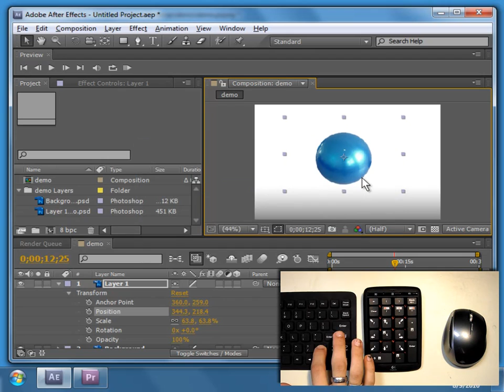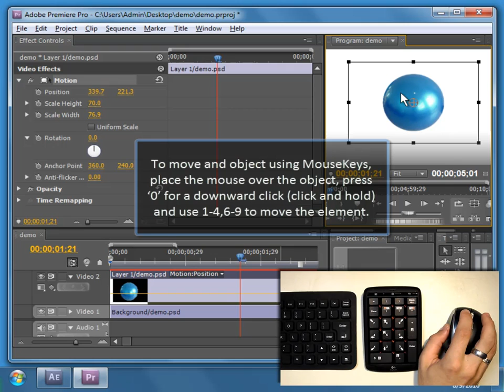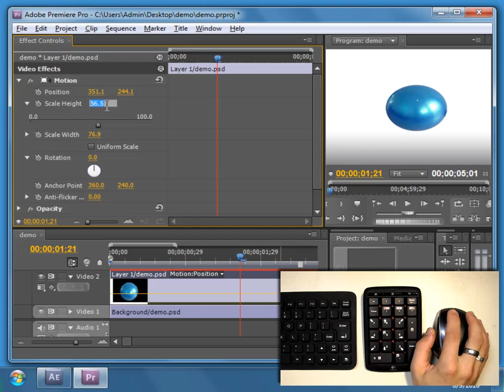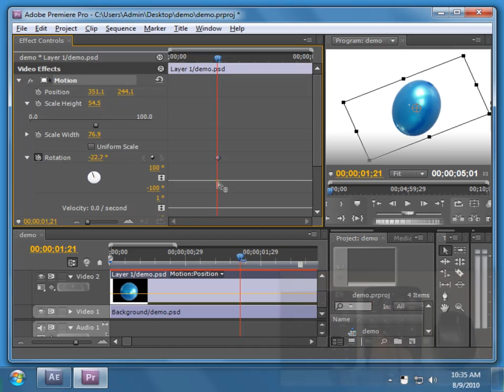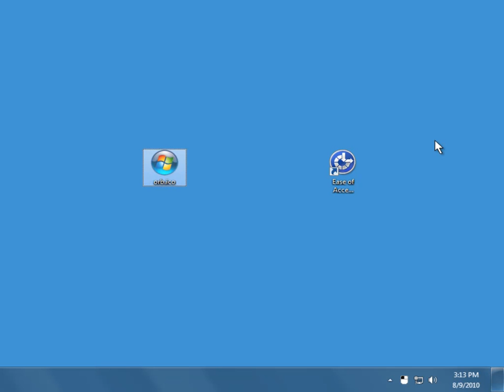AfterEffects like Keyboard Control in Adobe Premiere via Mousekeys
Use the Accessibility application built into Windows, MouseKeys, to obtain, AfterEffects like keyboard control over objects/layers and keyframes, and keyframe values.